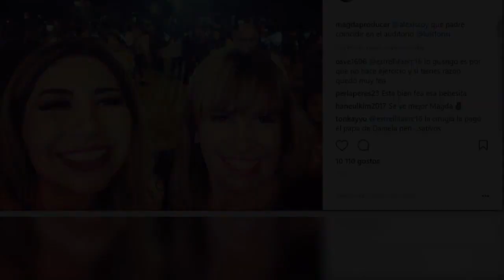Magda Rodríguez continúa su ‘venganza’ contra TV Azteca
A principios de año Magda Rodríguez decidió dejar TV Azteca para firmar un jugoso contrato con Televisa, pero tras su salida pareciera que intenta perjudicar la televisora que durante años fue su casa.

Fuente: goo.gl/sGRurV